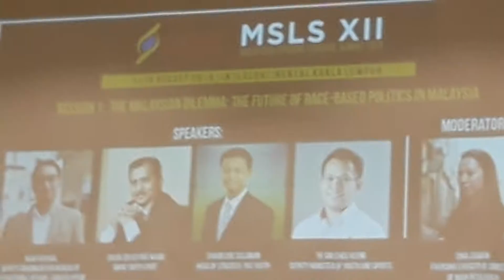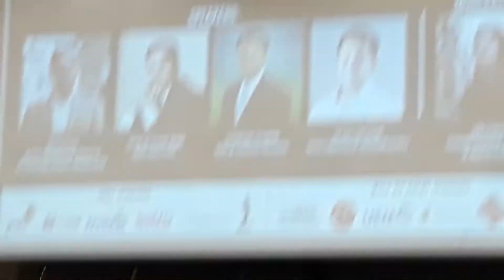MSLS XII - The Malaysian Dilemma -2- The future of race-based politics in Malaysia(2)